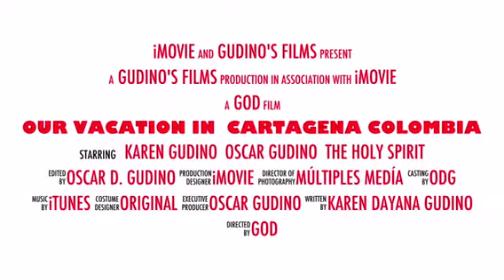Cartagena Colombia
Vacaciones